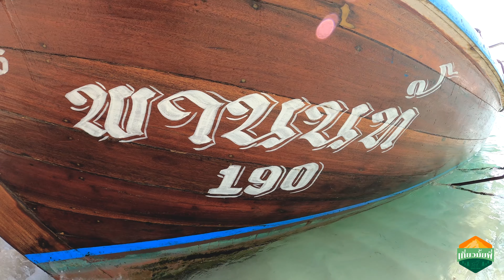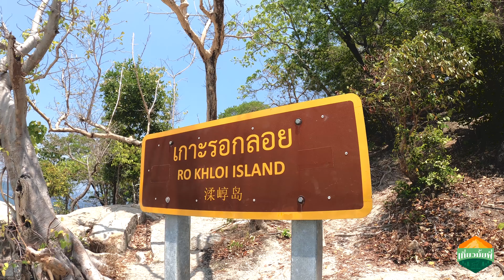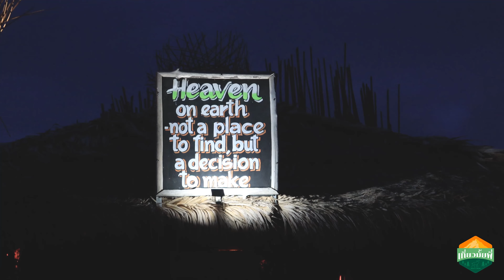เที่ยวมั้ยพี่ EP.11 เกาะหลีเป๊ะ สตูล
เที่ยวมั้ยพี่ EP.11

ถ้าชอบคลิปของพวกเรา
หรือ คอมเมนต์เป็นกำลังใจ
ให้พวกเรากันด้วยนะคะ.!!
Facebook Fanpage
v